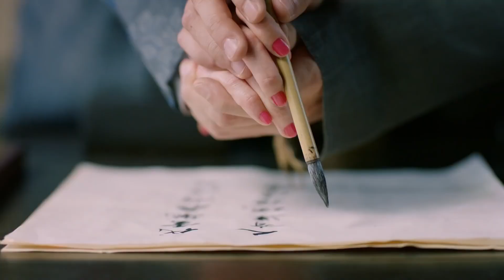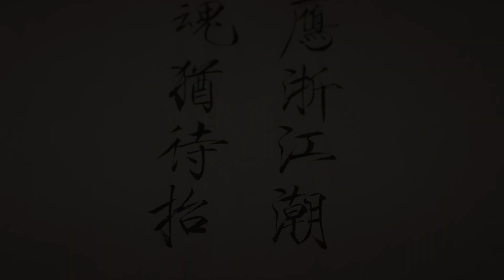古装电视剧《燕萧传》40：忠臣之女入朝为官，阴差阳错爱上冷面皇太子，温柔缠绵开启盛世之恋（罗晋、李一桐）